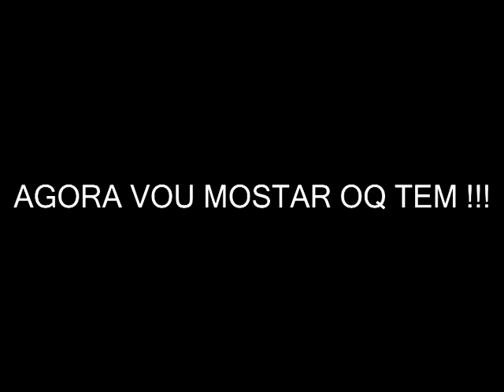VLOG EM SÃO PAULO! (SP-011)